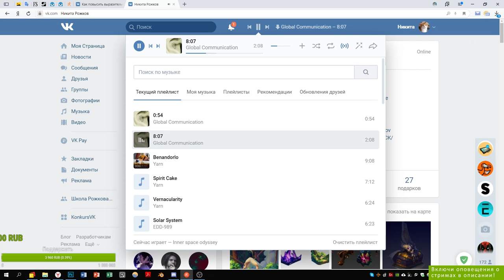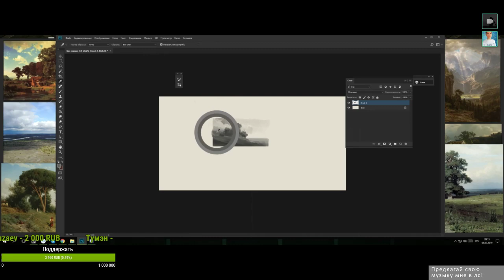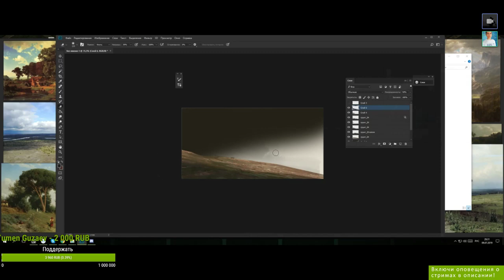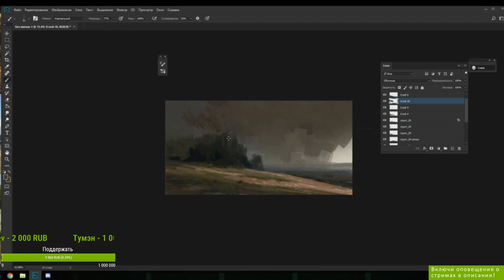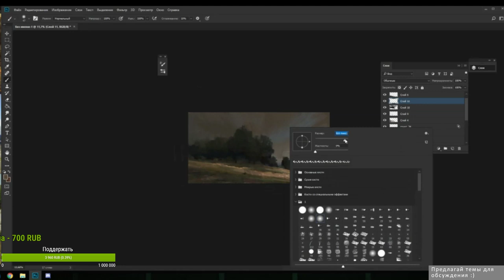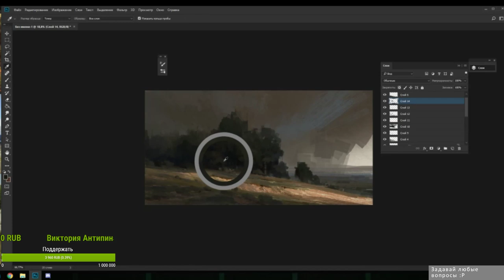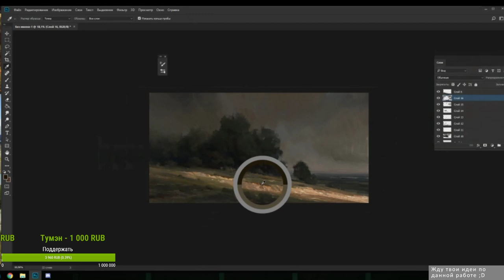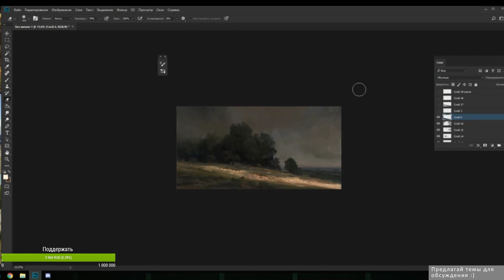Живописный пейзаж. Владимир Моцарь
Реклама:
HUION H610 PRO V2 10. Графический планшет
Gaomon M106K. Графический планшет с перчаткой